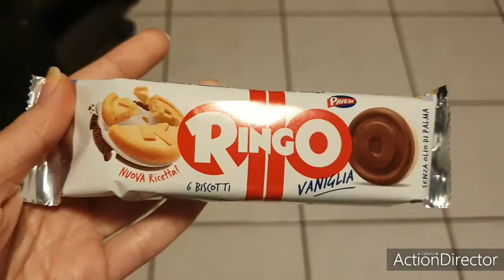VLOG-Sono tornata a roma🤗Matrimonio di mia sorella😍👰🤵Mi sono ammalata di nuovo🤦‍♀️😣